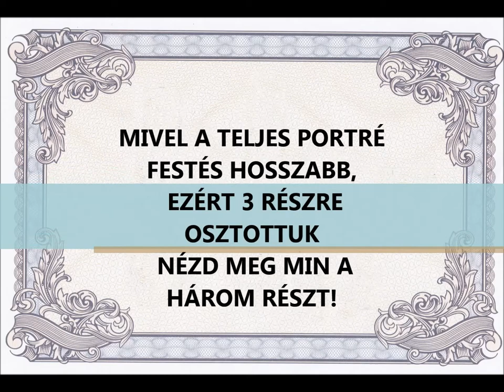36. Férfi portré egyszerűsített technika - Simon M. Veronika SMV 2000 Festőtanoda